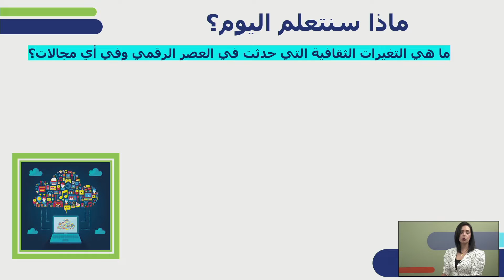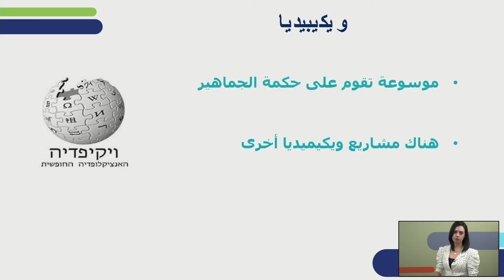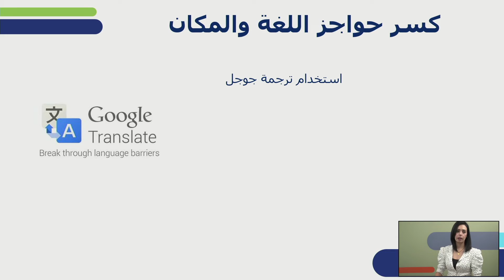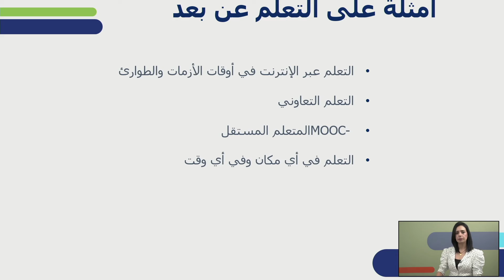השפעות תרבותיות בעידן הדיגיטלי חלק ב | מידע ונתונים לכיתות י,יא,יב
שם המורה: זועבי ניהאל
למידע נוסף במרחב הפדגוגי:

*קוד השידור: 1_7yyax9as*